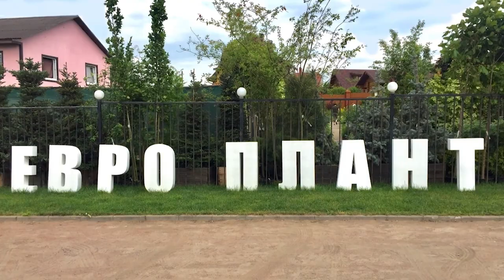Ольга Бондарева о растениях прострелах, декоративные растения для сада, интервью с садоводом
Мода на растения меняется с каждым годом всё стремительней. Ботаники открывают новые виды, селекционеры выводят новые сорта и в наших садах распускаются новые диковинные цветы. Ольга Бондаревоа одна из тех редких людей, которые занимаются профессиональной охотой за растениями и последующим их окультуриванием.

Этот сюжет посвящён удивительному растению – прострел или сон-трава. Сегодня Ольга откроет все тайны прострелов, расскажет про виды, уход, способы размножения и использование в дизайне этих нежных и ультрамодных представителей флоры.

Всё фотографии в ролике предоставлены из личного архива Ольги Бондаревой.